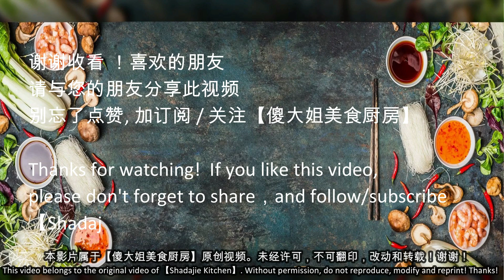娘惹酸辣咖喱蒲鱼 Nyonya Sour and Spicy Stingray Curry/ Asam Pedas Ikan Pari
"我们的视频着重展示美食制作过程，所有食材的来源都符合合法和道德标准。" 成为此频道的会员即可获享以下福利：

娘惹酸辣咖喱蒲鱼  用新鲜食材煮这道菜特好吃！色香味俱全，是一道非常开胃的娘惹菜

材料A：
500克 蒲鱼（2片）
1粒 番茄 （切4块）
7 条羊角豆（去头尾）
5-6 支叻沙叶
1朵 姜花

咖喱料：

7粒小葱头
4瓣 蒜头
1小块 黄姜
1小块 老姜
10-15条 辣椒干（剪段，泡浸热水10分钟）
2支 香茅 （切碎）

调味料：
2茶匙 盐
2汤匙 糖
4汤匙 亚叁膏水

Nyonya Sour and Spicy Stingray Curry/ Asam Pedas Ikan Pari

Nyonya Sour and Spicy Stingray is delicious cooked with fresh ingredients! It is a very appetizing Nyonya dish with all the colors and flavors

Ingredients:
500g Stingray fish (2 pieces)
1 tomato (cut into 4 pieces)
7 lady fingers (heads and tails removed)
5-6 sticks of laksa leaves(daun kesum)
1 ginger flower (bunga kantan)

Curry Paste Ingredients:

7 shallots
4 cloves garlic
1 small piece turmeric
1 small piece old ginger
10-15 dried chillies (cut into pieces, soak in hot water for 10 minutes)
2 stalks lemongrass (chopped)

seasoning:
2 tsp salt
2 tbsp sugar
4 tbsp asam jawa juice